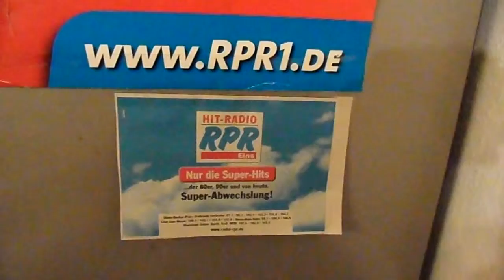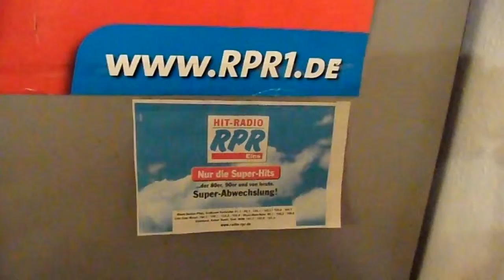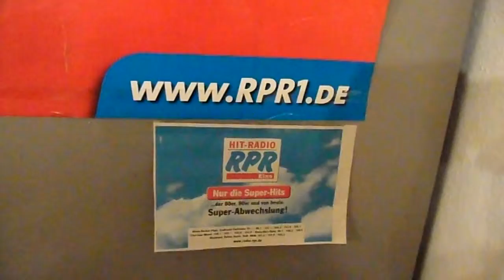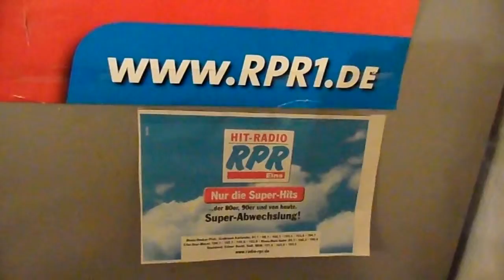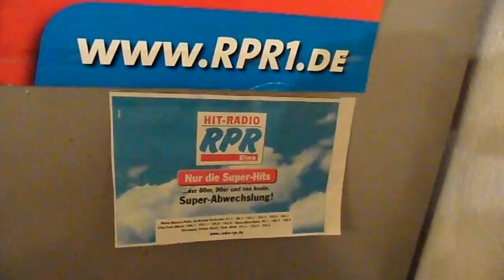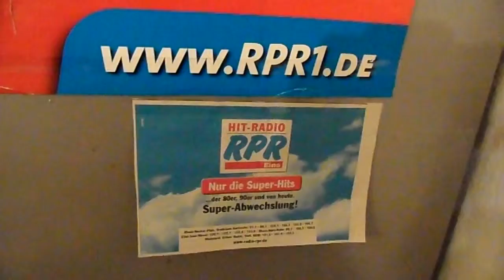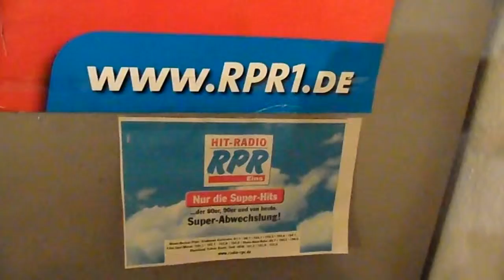30 JAHRE ENTRE DOS TIERRAS 03